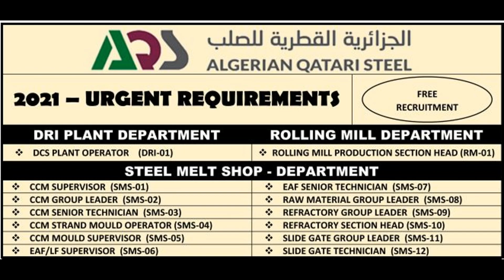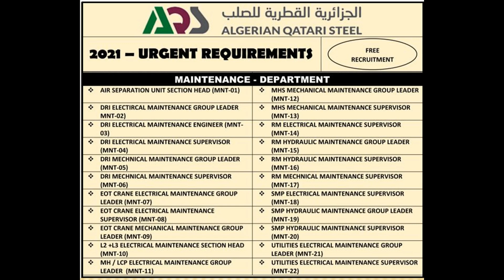ALGERIAN QATARI STEEL REQUIREMENT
ALGERIAN QATARI STEEL Requirement DRI Plant | Rolling Mill | Steel Melt Shop Operation and Maintenance\Electrical and mechanical